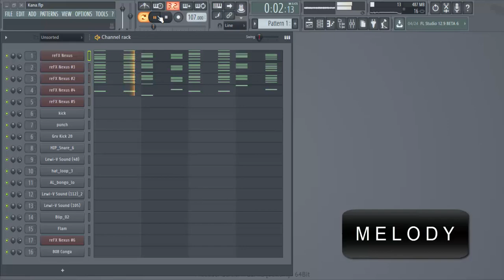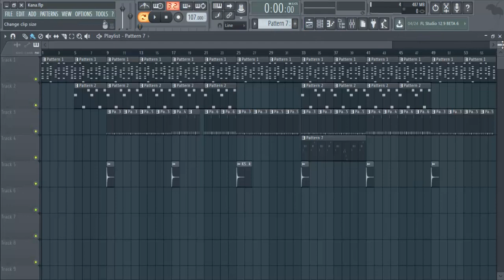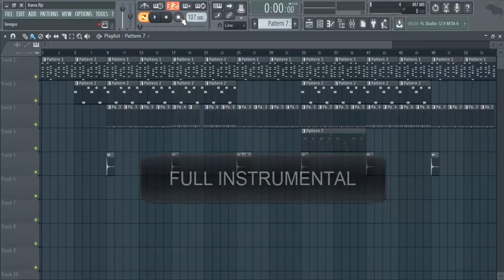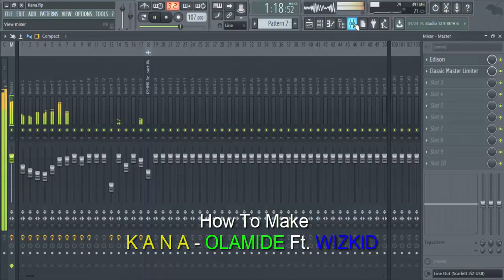How to make "KANA - OLAMIDE Ft. WIZKID" | FL Studio Remake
Been in love with this tune since it dropped.

Cheers.

Dancehall Instrumental 2018 ''Colombiana" Reggaeton Type Beat

Drake
Drake 2016
Rihanna type beat 2016
Drake dancehall type beat
Dancehall instrumental
Riddim instrumental
Instru riddim
Instrumental dancehall 2016
Dancehall instrumental riddim
Dancehall riddim instrumental
Dancehall beat
Dancehall instrumental beat
Instru riddim dancehall
Rihanna work beat instrumental
Rihanna work instrumental
Dancehall club riddim beat
Controlla
Controlla type beat
One dance
Views from the six
Instrumental
Rihanna work
Drake type beat
Views
Too good
complicated type beat riddim
tyga 1 of 1
Tyga type beat
popcaan 2016
mavado 2016
vybz kartel 2016
demarco
timaya
wizkid
davido 2018
davido awards